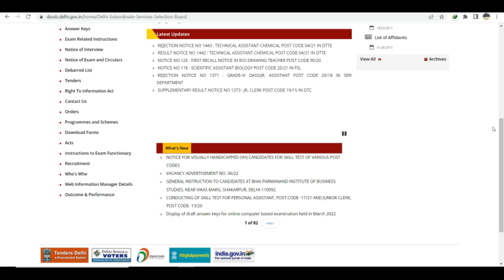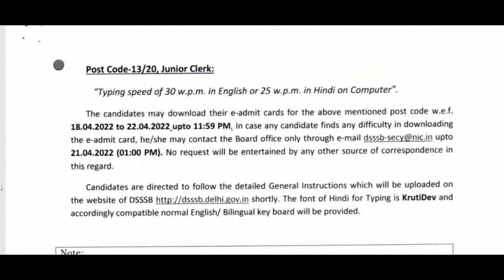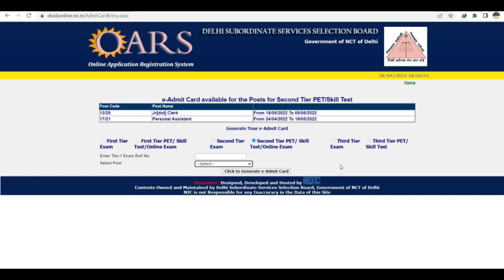DSSSB BIG BREAKING NEWS DSSSB EXAM 2022 से जुडी हुई, DSSSB LATEST UPDATE 2022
DSSSB BIG BREAKING NEWS DSSSB EXAM 2022 से जुडी हुई | DSSSB LATEST UPDATE 2022 | DSSSB NEW NOTICE

NCERT_PGT_TGT_PRT_Tachers_Job
ugc net,
hpsc,
state public service commission,
lecturer jobs,
government jobs,
Professor,
Associate Professor,
Assistant Professor
Teacher jobs
primary teacher
uptet, B.Ed
KVs Primary
recruitment 2022
Sarkari Naukri